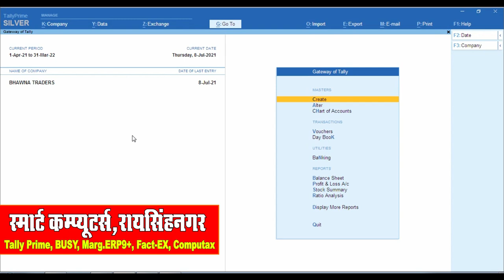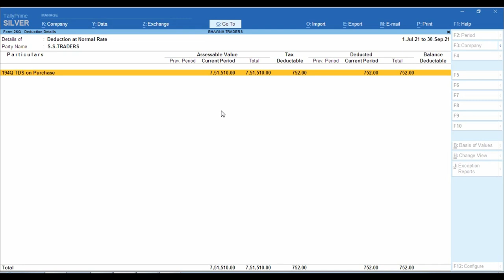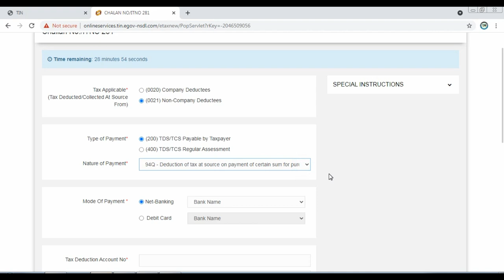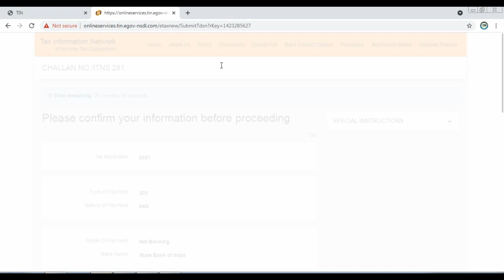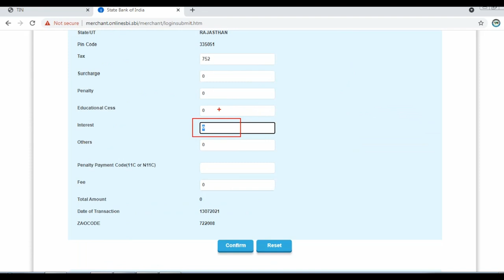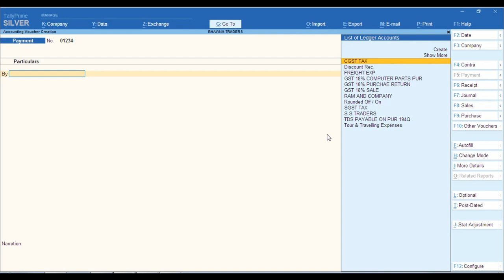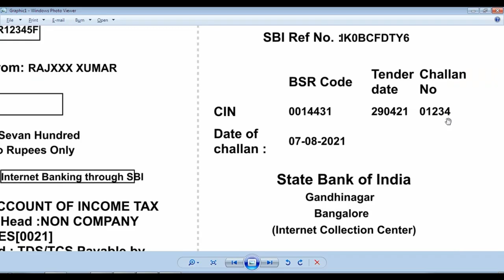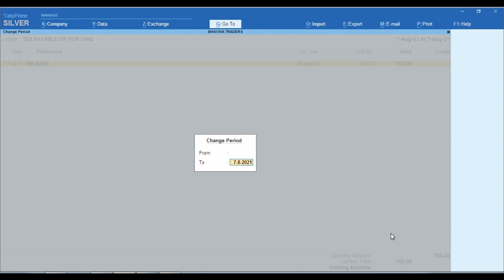How TDS on Purchase u/s 194 Online Deposit | 194Q TDS Online Deposit | TDS Deposit Payment Code 94Q